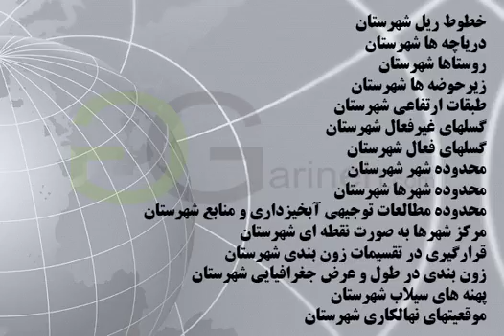شیپ فایل های شهرستان بافت